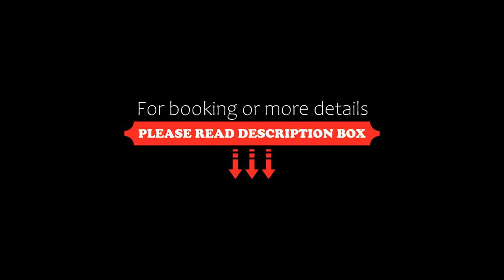Hôtel Primavera, Saint-Palais-sur-Mer, France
About Property:
This property is 5 minutes walk from the beach. Hotel Primavera is set within a 2-hectare park, 300 m from the beaches of Saint-Palais-sur-Mer. It offers a heated indoor pool, a tennis court, which both are seasonal, as well as free WiFi internet access in the public areas.
The guest rooms and apartments are located in 3 separate buildings: the main house, the cottage and the annex. Some rooms enjoy sea view ...
Property Type: Hotel
Address: 12 Rue Du Brick, 17420 Saint-Palais-sur-Mer, France
Searching For
1. Hôtel Primavera - Saint-Palais-sur-Mer - France
2. Hôtel Primavera - Saint-Palais-sur-Mer - France Address
3. Hôtel Primavera - Saint-Palais-sur-Mer - France Rooms
4. Hôtel Primavera - Saint-Palais-sur-Mer - France Amenities
5. Hôtel Primavera - Saint-Palais-sur-Mer - France Offers and Deals
Audio Credit:
Track Title: Reasons To Hope
Artist: Reed Mathis